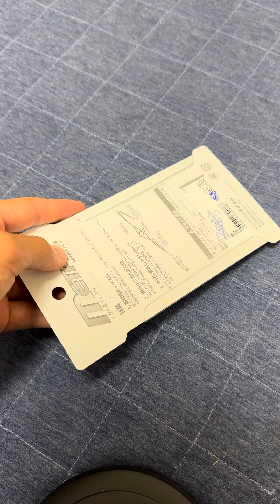モルテン moltenメタルホイッスルを購入！ 紹介